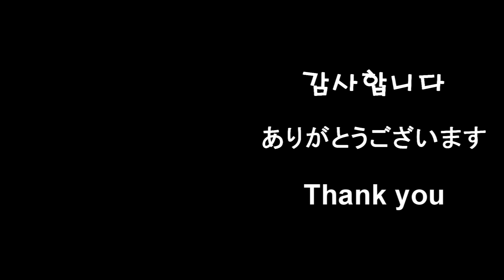[Project Violin] YASUHIRO - 춤춰라 오케스트라(Dance Orchestra, 踊れオーケストラ) violin cover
오늘의 곡은 신나는 '춤춰라 오케스트라' 입니다! 이 곡을 듣고 있으면 기분이 좋아지면서 춤을 추고 싶어지네요 ㅎㅎ
이번주가 이제 수능이네요! 수험생 여러분들 모두 화이팅입니다!! 무엇보다 건강이 중요하니까 컨디션 조절 잘하시길 바랍니다^^

Song : 춤춰라 오케스트라(Dance Orchestra, 踊れオーケストラ)
Atist : YASUHIRO(康寛)

Violin : Project Violin
Edit : Project Violin